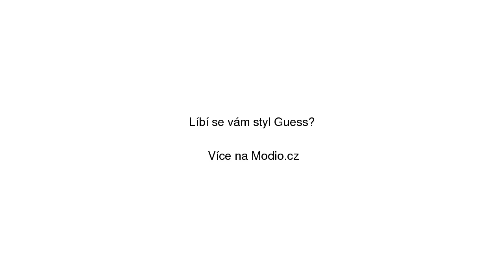Charlotte Legíny Guess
Charlotte Legíny Guess se slevou 30% na Modio.cz. Dámské kalhoty Guess kůže, imitace kůže, zapínání na zip. Modio.cz - módní inspirace i možnost nákupu online.